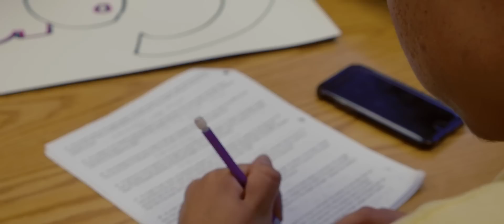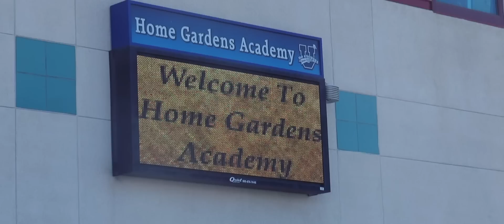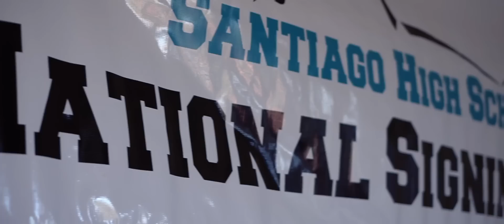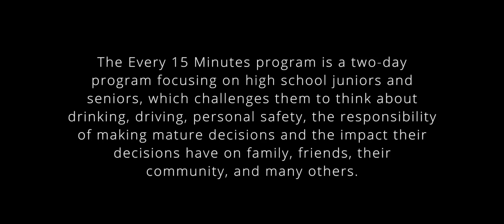Santiago High School 2018 Every 15 Minutes [Extended Cut]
Every 15 Minutes, someone dies from an alcohol-related collision. This is a story we created with the students of Santiago High School. Though this is fictional, moments may still feel real - which is the point, to help spread the word that this is a very serious and real matter that needs to be talked about. EVERY 15 MINUTES Santiago High School Corona, CA March 1-2, 2018

TJ Stoltz
Brendan MacMillan -

TJ STOLTZ
Creative Director, DJE Pro